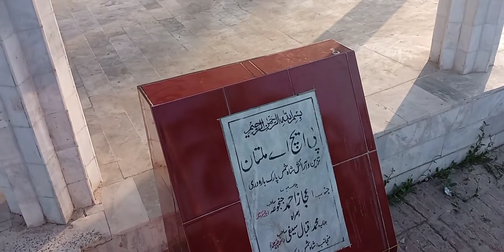Shah Shams Park Multan.ANEES Vlogs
may peace be upon you.  Hope all the viewers are well. You will see the largest park of Multan named Sha Shams Park in this video of ANEES VLOGS. We hope you enjoy the video. And be sure to express your opinion in the comments.